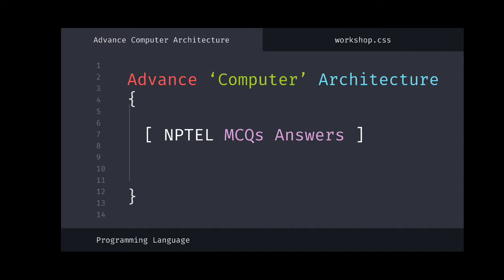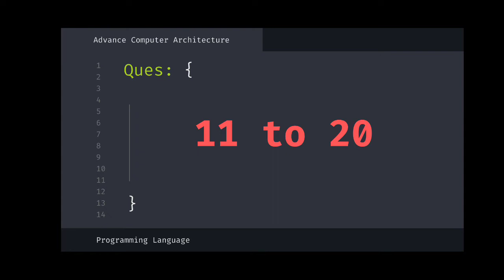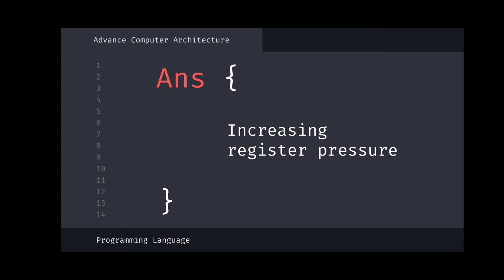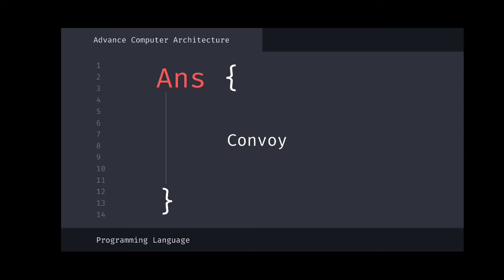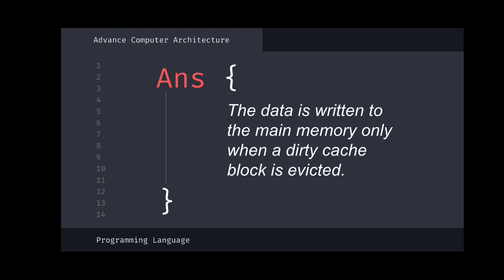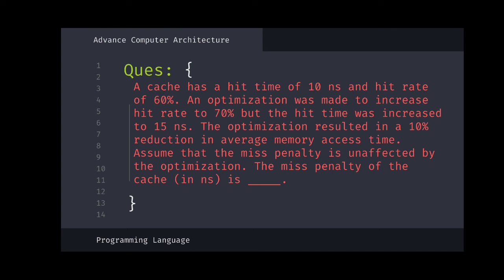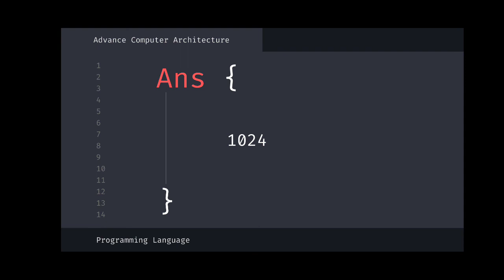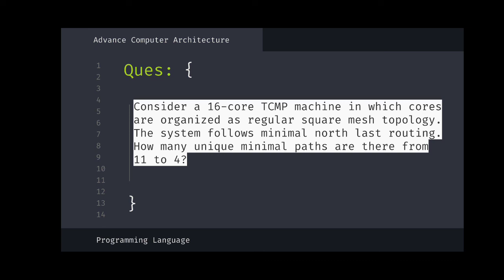Nptel Assignment Week 1 to 8 Solutions Advance Computer Architecture || DS 304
If you are watching for the  first time, the subscriber to our channel and stay updated for more videos of NPTEL COURSES

Chapters
00:00       Introduction
00:16      Section 1 to 10
02:50     Section 11 to 20
05:30     Section 21 to 30
08:25     Section 31 to 40
11:00     Section 41 to 50
13:30     Section 51 to 60
16:00     Section 61 to 70
18:30     Section 71 to 80